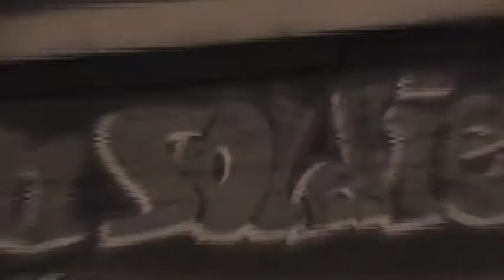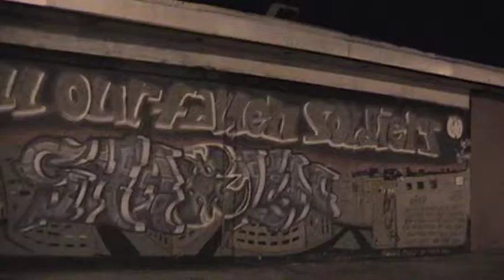This Is A Man's World (p. da incredible)